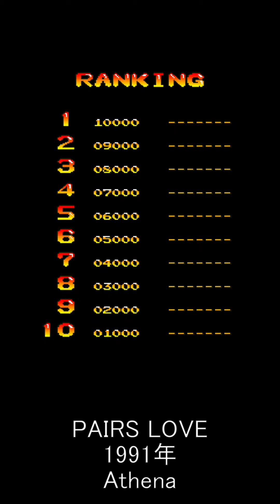PAIRS LOVEのデモシーン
1991年にAthenaがアーケードで出した、PAIRS LOVEのデモシーンです。

数回プレイしましたが、１ステージもクリアできませんでしたww
激ムズのタイトルですが、システムは良くできており、現代でスマホ用に
リメイクしても良いくらいの良作です。

This is a demoscene of PAIRS LOVE released by Athena in an arcade in 1991.

I played several times, but I couldn't clear even one stage ww
It's a title of Geki Musu, but the system is well-made, and it's for smartphones in modern times.
It is a good work that can be remade.